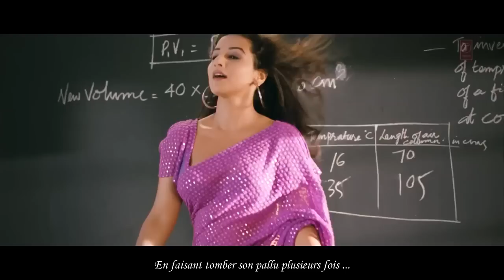Ooh La La Tu Hai Meri Fantasy - The Dirty Picture - VOSTFR - HD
Traduit de l'anglais